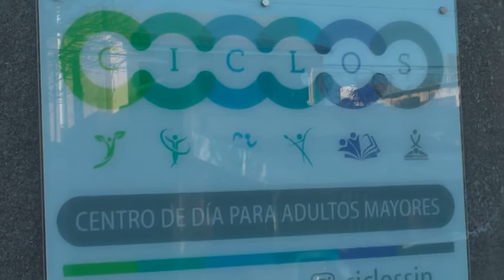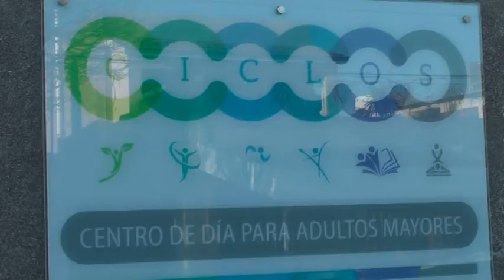SAN JMO. NORTEVALERIA MARENGO - CICLOS - INAUGURACIÓN DE CENTRO DE DÍA PARA ADULTOS MAYORES